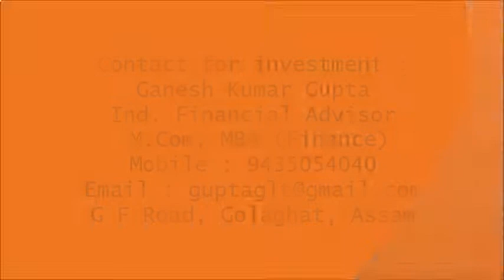म्यूचुअल फंड सीप SIP समझें कहानी के माध्यम से Know SIP through Story1